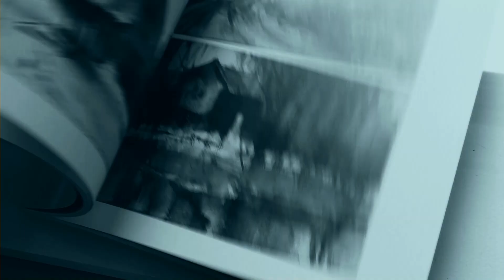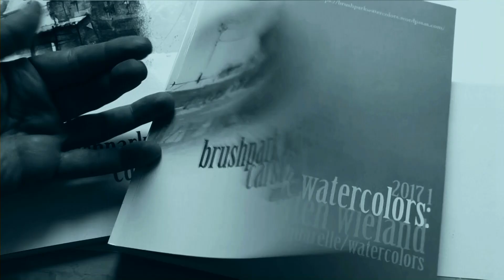Happy Watercolor Halloween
I took some of my watercolors and gave them a noir-look in photoshop - now they would a make a great location for a Halloween party.
Ich habe einigen meiner Aquarelle in Photoshop einen Noir-Look verpasst - jetzt würden sie eine gute Location für ein Halloween Party hermachen.

Video, music and watercolors 2018, brushpark watercolors: carsten wieland